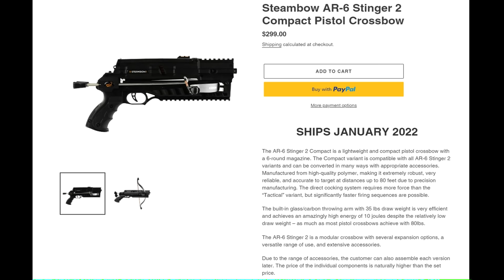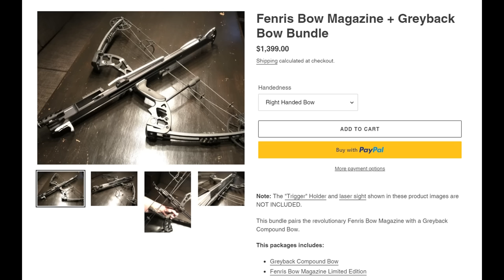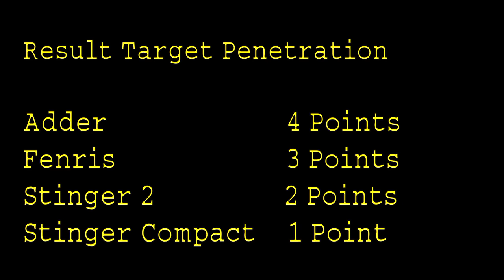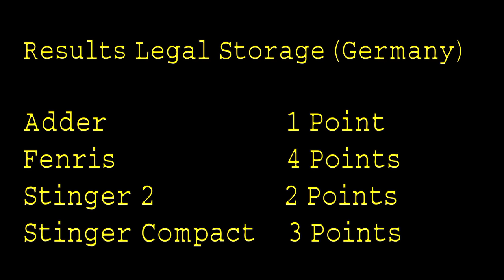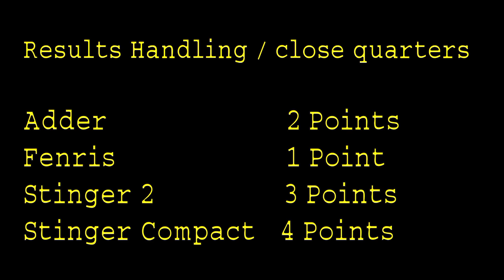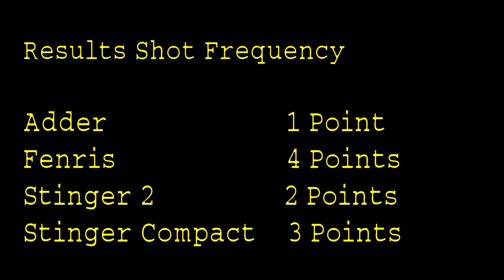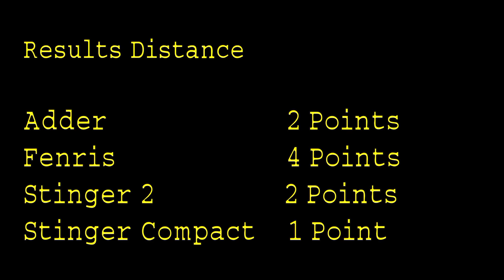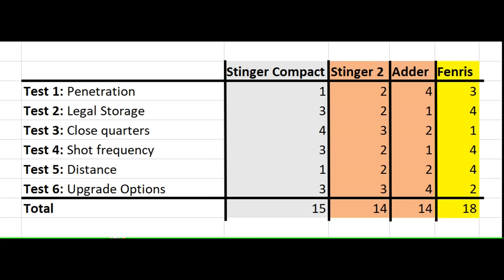Home Defense With Bow and Crossbow? OF COURSE!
0:00 Welcome
0:14 On Home Defense
3:31 The Stinger Compact
3:56 The Stinger 2
4:30 RX Adder
4:58 Fenris
5:35 Test 1: Penetration
11:57 Test 2: Legal storage (Germany)
14:16 Test 3: Close quarters
17:55 Test 4: Shot frequency
19:53 Test 5: Distance
22:56 Test 6: Upgrade Options
26:22 Conclusion
27:39 Bonus: 50 yards Adder balloon shot